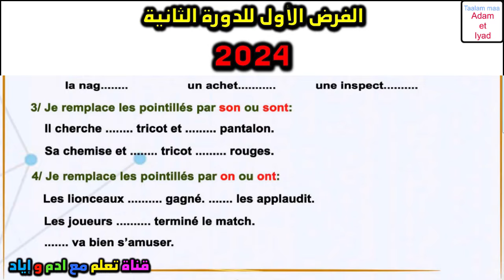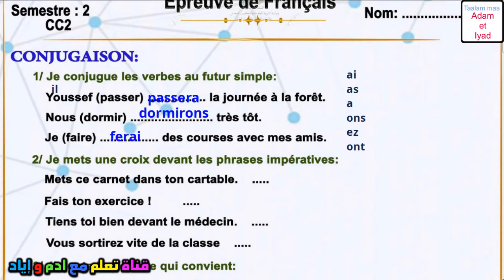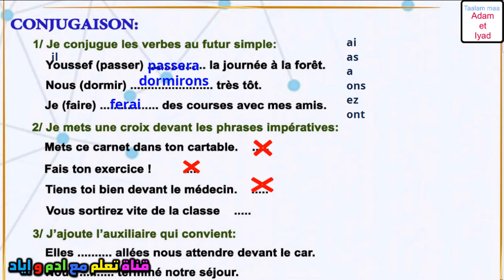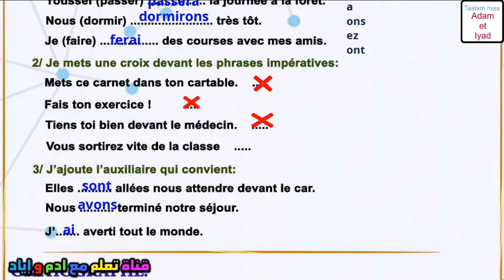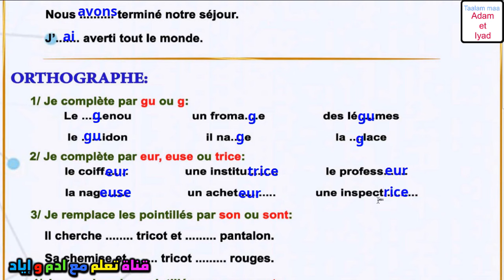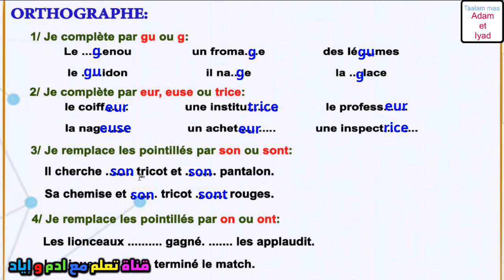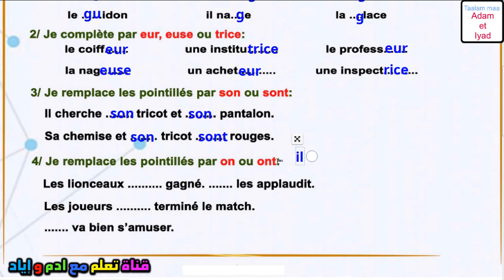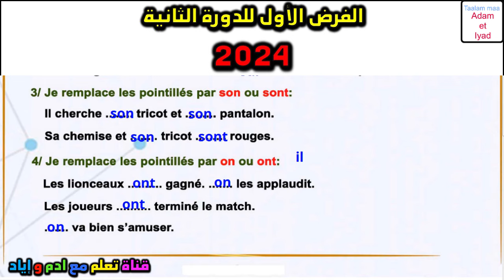فروض المستوى الرابع الفرض 2024 الأول الدورة الثانية اللغة الفرنسية المستوى فروض المرحلة الثالثة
في هذا الفيديو، سنقدم لكم شرحًا وتحليلًا لفرض المستوى الرابع في اللغة الفرنسية، الفرض الأول، الدورة الثانية، للعام 2024، المرحلة الثالثة. سنناقش أهم النقاط التي يجب التركيز عليها في هذا الفرض، ونقدم لكم بعض النصائح لتحسين أدائكم في الامتحان.

فروض، مستوى رابع، فرنسي، فرض أول، دورة ثانية، 2024، مرحلة ثالثة، تمارين، امتحان، تقييم، تعليم لغة فرنسية، دروس فرنسية، مراجعات، تحضير امتحان، اختبارات، نماذج فروض.